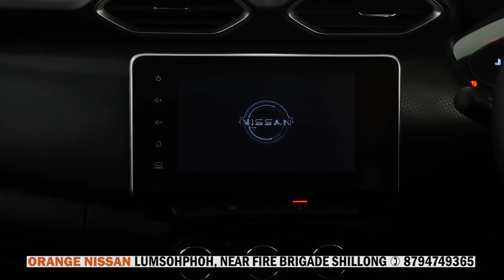KURUP KI PULIT KA NONGPOH PS ÏA KI TIAR PYNBTHEI BA WAN KIT NA LADRYMBAI